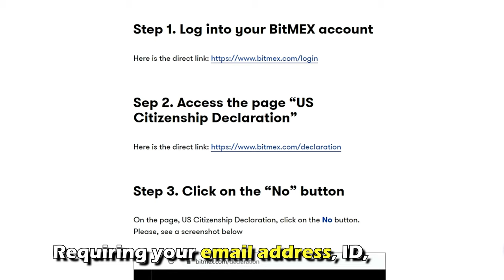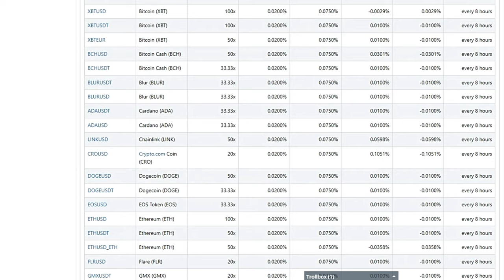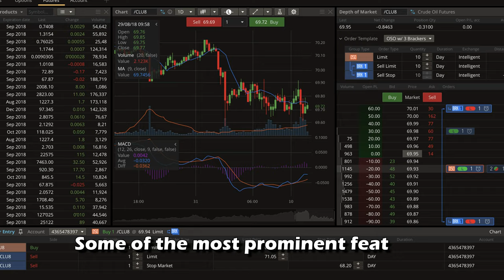BitMEX Review - Pros and Cons of BitMEX (A Detailed Review)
BitMEX Review - Pros and Cons of BitMEX (A Detailed Review). Welcome to my in-depth review of BitMEX.

Overview of BitMEX Review:
Founded in 2014, BitMEX, a cryptocurrency exchange, is the brainchild of Arthur Hayes, Ben Delo, and Samuel Reed. The company is famous for its institutional-grade Bitcoin trading platform and leverage offering for traders of all levels. BitMEX relies on standard security protocols like multi-signature wallets and cold storage to protect client accounts. You can access BitMEX on their web platform or mobile app.